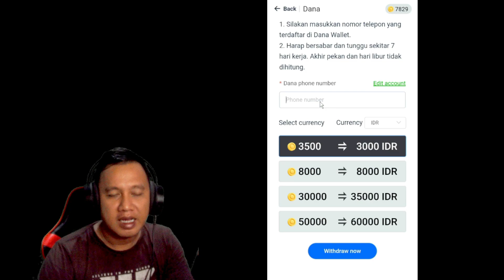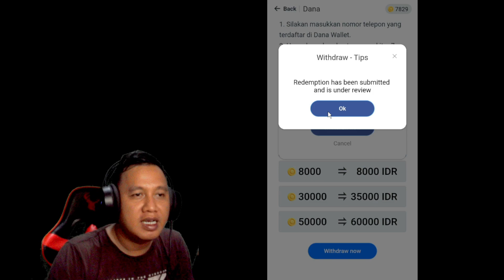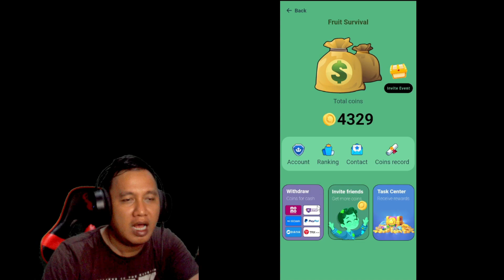SAATNYA WITHDRAW PERTAMA KALI DI GAME FRUIT SURVIVAL !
Buat kalian yang ingin coba FRUIT SURVIVAL  ini  langsung aja download melalui playstore atau kalian bisa download melalui link REFERRAL saya berikut (buat yang mau aja) karena episode ke 3 saya akan reveal hasil referal saya.